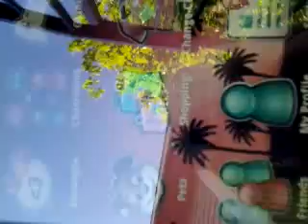MSP or moviestarplanet the app